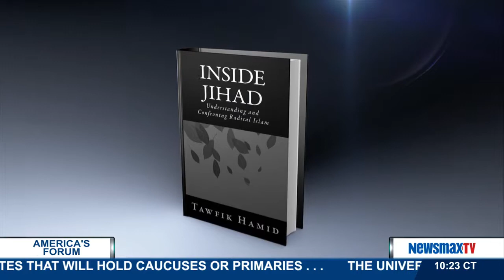America's Forum | Tawfik Hamid discusses the continued rise of radical Islam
Newsmax insider and chair of the Study of Islamic Radicalism at the Potomac Institute for Policy Studies talks about his new blog and the continued rise of radical Islam and how that is affecting the world.